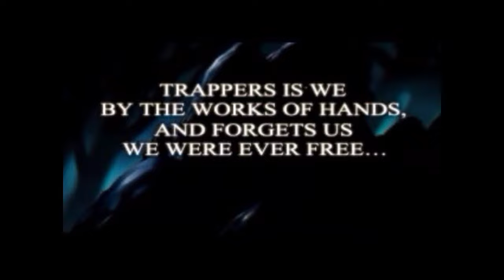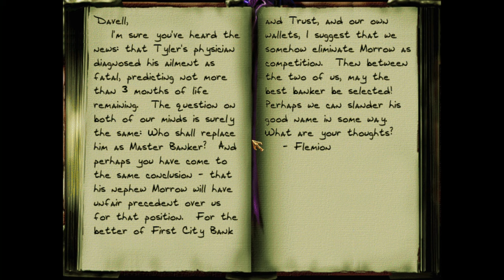Thief 2: The Metal Age - Mission 6: First City Bank and Trust (Expert / All Secrets & Loot / HD)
With the copy of the Safe Deposite Key from the last mission Garrett can now get his hands on the incriminating record Karras made of his meeting with Sheriff Truart. Problem: The Safe Deposite is in the First City Bank and Trust, one of the biggest and most secured banks of The City.

Total loot value on all difficulty settings: 2284

For a lot of people the mission is one of the best missions of Thief 2. Even this is up for debate it is definitely one of the biggest burglary objects of the entire series and comes with great level design and long game time (at least if you wanna grab all loot).

00:00 - Briefing
01:55 - Mission Start
03:22 - Basement (Lowering the Vault Pole)
07:29 - Looting the 1st Floor
18:09 - 2nd Floor - Box Numbers
22:47 - Secret 1
26:16 - 3rd Floor - Deactivating Lobby Security
29:46 - Secret 2 (Switch)
31:34 - Secret 2 (Secret Room)
40:37 - Bank Director's Office with Master Key
43:44 - Safe Room
46:11 - Getting out

Play- and walkthrough of Mission 6 "First City Bank and Trust" of 2000's stealth-action game Thief 2: The Metal Age with the HD Texture Mod and T2fix community patch (the version including graphic mods) on the highest difficulty "Expert".

I'm playing more or less rapid but not even close to speed-running, mostly as ghost but if someone stands between me and my loot and can't be avoided I won't hesitate to knock him out but no human was seriously harmed during production of this video. However, that doesn't count for undeads, burricks, spiders and other nonhumans... in any case I think the video series works very well as a walkthrough and at the same time as "just for watching" a full playthrough including story without aimless wandering.